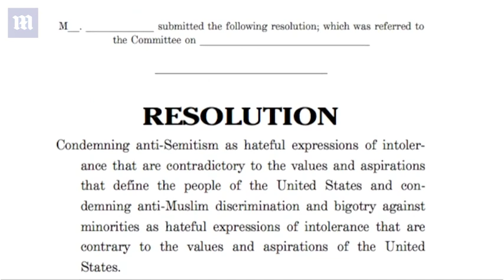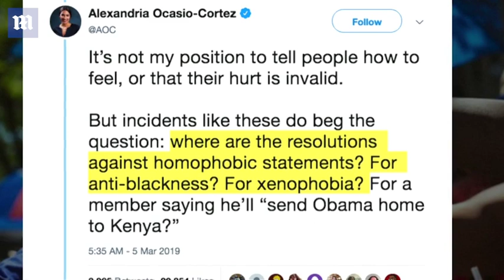Nancy Pelosi and House address anti-Semitic comments made by Omar